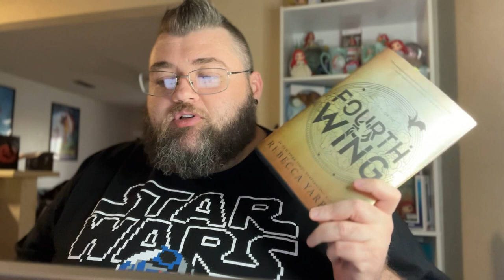IT'S HAPPENING! *Fourth Wing TV Show Discussion*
The book that has taken readers by storm this year is being adapted to the screen!